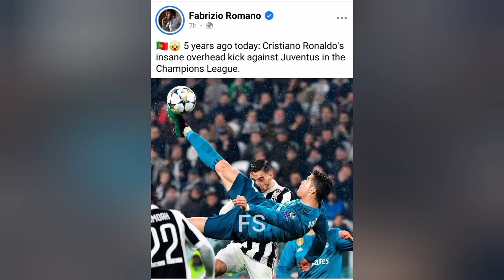Five Years ago C. Ronaldo Scored this Overhead kick – The Crowd Applauded Him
Cristiano Ronaldo's mind-blowing overhead kick against Juventus in the Champions League. Messi also scored an overhead kick, which of the two do you think was better.

cristianoronaldo onaldo